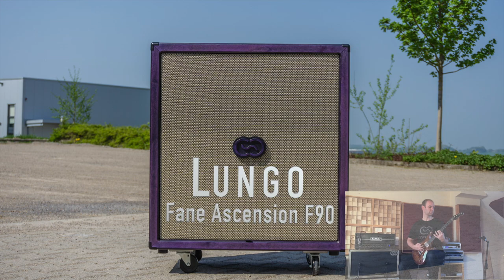Coffee Custom Cabs Comparison - Metal Mix with KSR (Rhodes) Gemini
Here´s a comparison of 5 Coffee Custom Cabs guitar cabinets in a full metal mix:
- Cappuccino 2x12 loaded with Celestion Vintage 30s
- Cappuccino 2x12 loaded with Celestion G12K-100s
- Lungo 4x12 loaded with Celestion G12K-100s
- Lungo 4x12 loaded with Fane Ascension F90s
- Latte 2x12 loaded with Celestion Creamback H75s

We took precorded DI tracks and reamped them through a KSR-Amps Gemini in Lead Mode red. Settings are shown in the video.

The cabs were all miked with one single Shure SM57 into a BAE Audio 1073MP (Neve) Preamp. There´s no further postprocessing on the guitar tracks or EQ on the mix/master.

DI Tracks were recorded with a Helliver Guitars Momentum with Amber Classic Hot (PAF-style) pickups into a Countryman Type 85 DI

DI Track recorded by Daniel Jerzewski
Backingtrack provided by Lasse Lammert / LSD-Studio